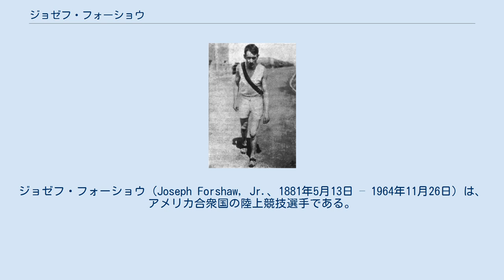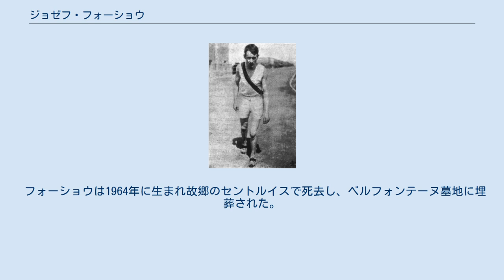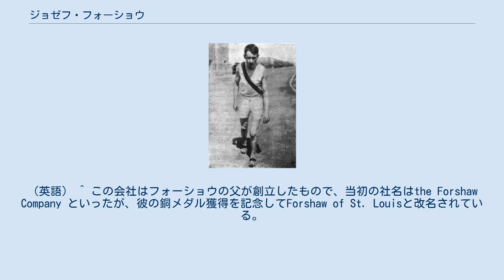ジョゼフ・フォーショウ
ジョゼフ・フォーショウ（Joseph Forshaw, Jr.、1881年5月13日 – 1964年11月26日）は、アメリカ合衆国の陸上競技選手である。
彼は、1908年に開催されたロンドンオリンピックのマラソン競技で銅メダルを獲得した。
 フォーショウは、1906年のアテネオリンピック から1912年ストックホルムオリンピックまで、3回連続でオリンピックマラソン競技に出場した初めてのアメリカ人選手である。
そのうち、1908年のロンドンマラソンでは4番目にゴールしたが、1位で競技場に戻ってきたイタリア代表のドランド・ピエトリが失格となったため、2番目にゴールしたアメリカ合衆国代表のジョニー・ヘイズ、3番目の南アフリカ共和国代表のチャールズ・ヘフェロンに続いて銅メダルを獲得することになった。
 彼は陸上競技以外にも自転車競技やスピードスケートなど、さまざまなスポーツに積極的に取り組んだ。
自転車競技などは50歳のときに現役を退いたが、その後にフィギュアスケートを始めて、生涯にわたって続けている。
その他にも1907年から1936年まで、セントルイスのアマチュアホッケーリーグで選手として活躍していた。
しかも彼は、家業の暖房設備業の会社を1925年に継承して社長に就任している。
 フォーショウは1964年に生まれ故郷のセントルイスで死去し、ベルフォンテーヌ墓地に埋葬された。
 ^ この大会は、現在のオリンピック史では非公式扱いとされている。
 ^ Athletics at the 1908 London Summer Games:Men's Marathon 2011年8月5日閲覧。
（英語） ^ この会社はフォーショウの父が創立したもので、当初の社名はthe Forshaw Company といったが、彼の銅メダル獲得を記念してForshaw of St. Louisと改名されている。
社名変更の由来は、彼がロンドンオリンピックで「Forshaw of St. Louis」と紹介されたことに因んだものだった。